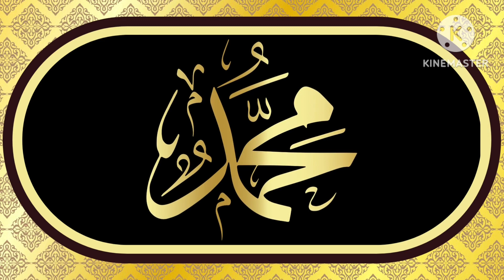ছেড়ে দে নৌকা